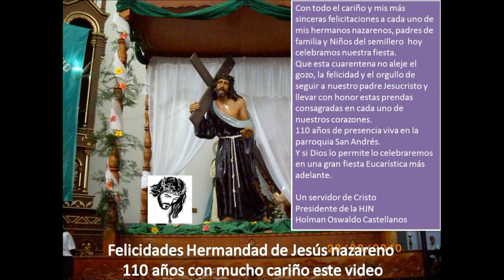Mensajes de Felicitaciones, 110 Años HJN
Agradecimiento especial a todos los sacerdotes y hermanos nazarenos por su saludos de felicitaciones a nuestra hermandad en el aniversario 110. Dios les Bendiga a Todos.